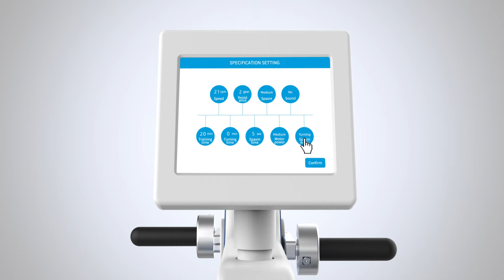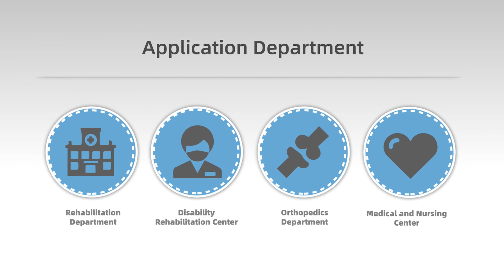Passive and Active Exercier XY-ZBD-IIID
Multi-joint active and passive training instrument (hereinafter referred to as training instrument) is a new generation of products developed by our company. On the basis of the original products, we learn from the foreign advanced technology of similar products, and have made great improvements in the mechanical structure design and the use of raw materials, especially in the electronic circuit and software program. It further improves the rationality of the product structure, the convenience of use and the reliability of product quality.